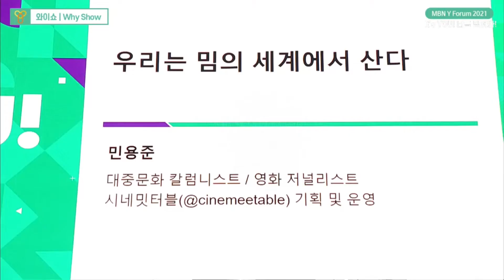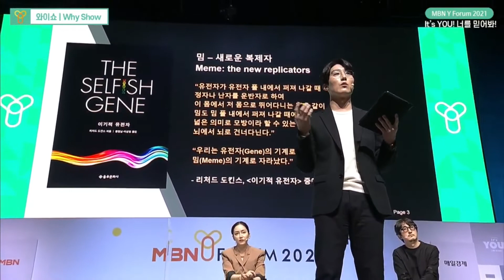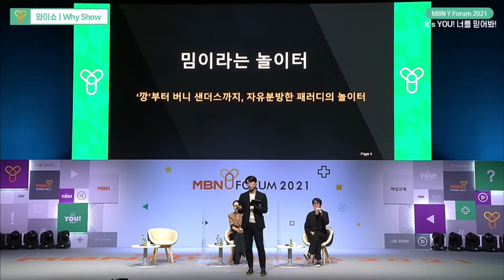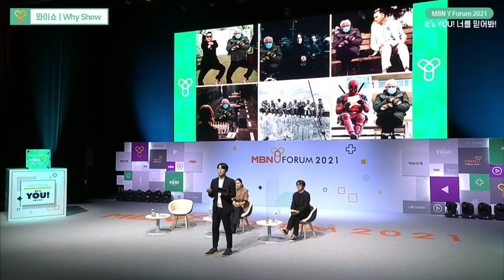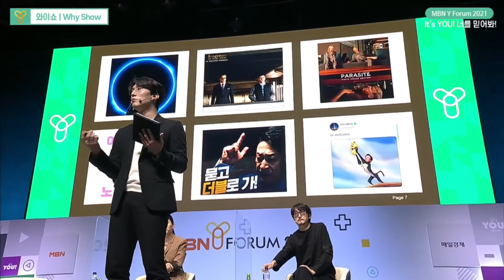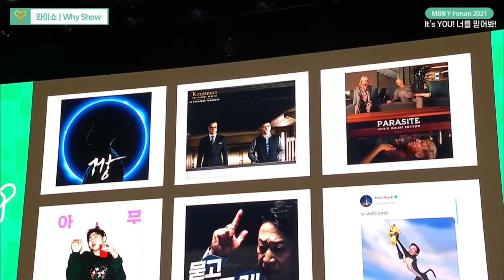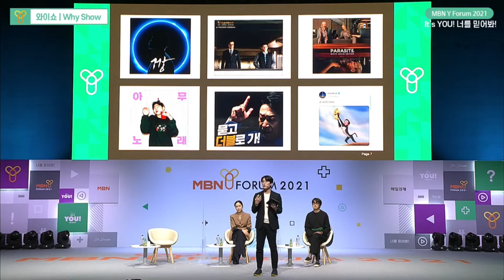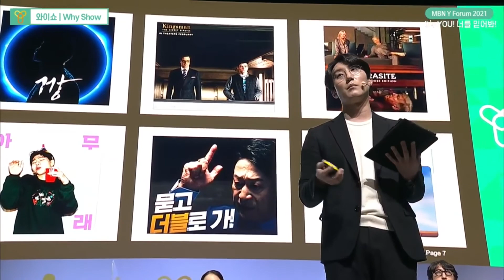"우리는 밈(meme)의 세계에서 산다" - 민용준 대중문화 칼럼니스트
[Y포럼 다시보기] 2021년 MBN Y 포럼 와이쇼

2021년 MBN Y 포럼 와이쇼 연사로 나선
민용준 대중문화 칼럼니스트가 전하는 이야기
"우리는 밈(meme)의 세계에서 산다"

다양한 연사들의 더 많은 이야기가 궁금하시다면